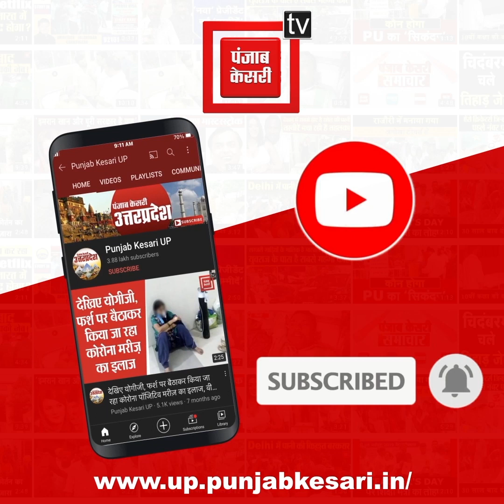Pran Pratishtha से पहले श्रद्धालुओं के Ayodhya पहुंचने के लिए बेहतर की जा रही Road व्यवस्था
लखनऊ: ज्वाइंट CP लॉ एंड ऑर्डर उपेन्द्र कुमार अग्रवाल ने कहा, "22 जनवरी (22 Jan) को अयोध्या (Ayodhya) में हो रहे राम मंदिर (Ram Mandir) प्राण प्रतिष्ठा (Pran Pratishtha) कार्यक्रम के मद्देनजर लखनऊ (Lucknow) कमिश्नरेट द्वारा एक बैठक बुलाई गई... इसमें अयोध्या जाने वाले मार्ग को सुगम बनाने को लेकर चर्चा हुई... अयोध्या जाने के लिए जो वैकल्पिक मार्ग (Optional Ways) हैं उनका प्रयोग कम हो रहा है ऐसे में उन मार्गों के प्रचार-प्रसार के निर्देश दिए गए... सुरक्षा (Security) और पैट्रोलिंग भी बढ़ाई जाएगी..."